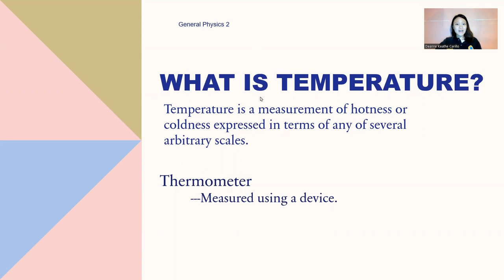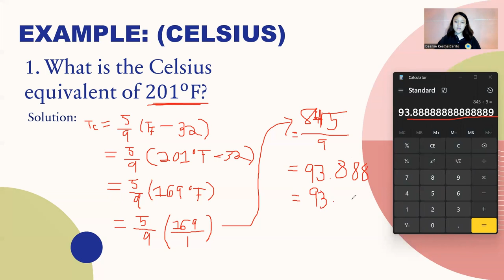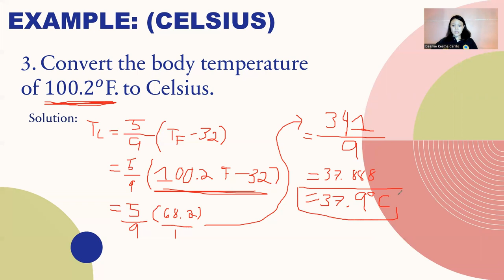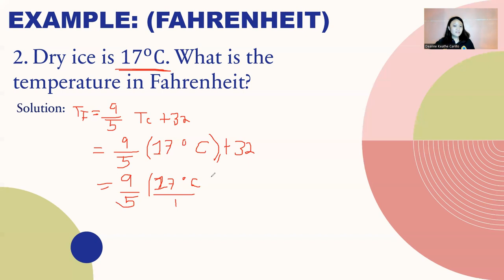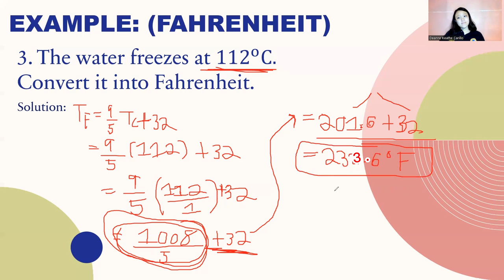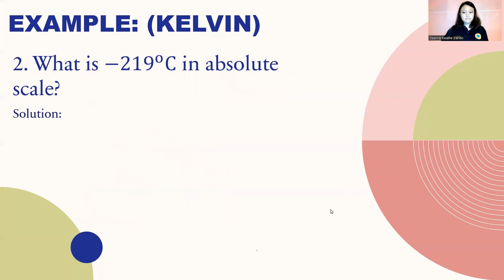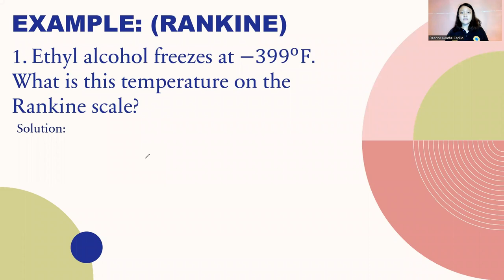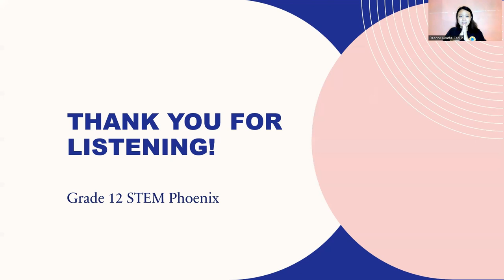GENERAL PHYSICS VIDEO TUTORIAL Q1